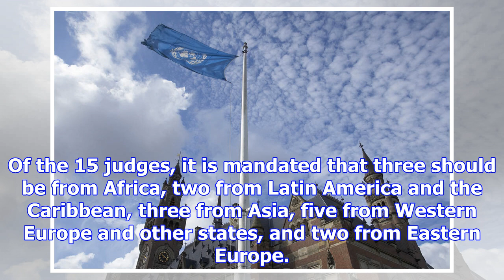How are judges elected to the international court of justice?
The International Court of Justice (ICJ), the highest judicial body having trans-national jurisdicti...